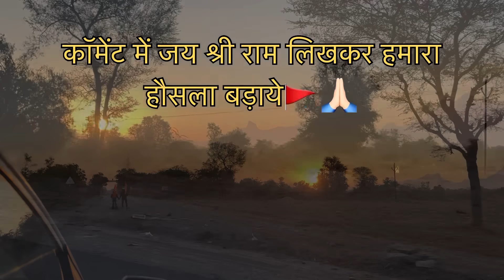भीनमाल से अयोध्या राममंदिर 1250km स्केटिंग पर ।जय श्री राम🚩।Jay shree Ram 🚩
भीनमाल से अयोध्या राममंदिर 1250km स्केटिंग पर।कॉमेंट में जय श्री राम लिखकर हमारा हौसला बडाये🚩🙏